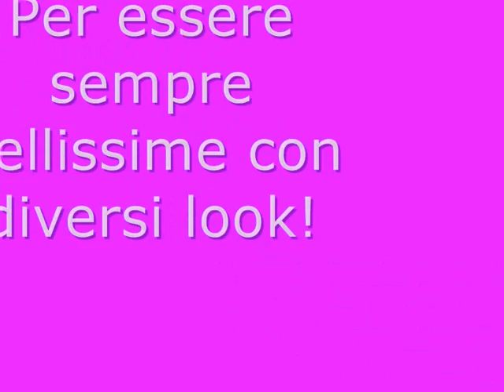Presentazione Canale di MakeUpWorld.it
MakeUpWorld.it è approdato anche su Youtube. Lo Staff vi aggiornerà anche qui su tutte le iniziative, gli sconti, i concorsi e i nuovi tutorial make up "per stupirvi e per stupire!"